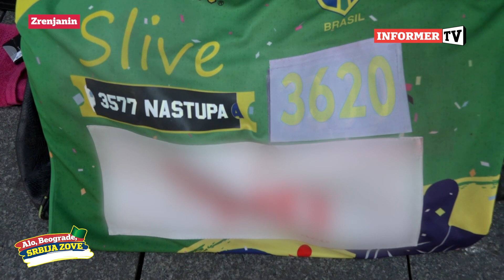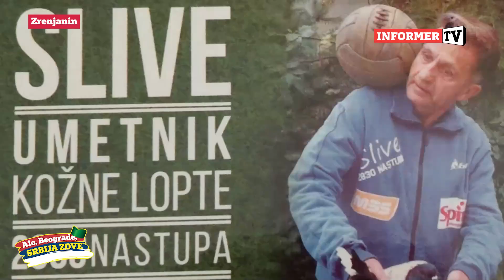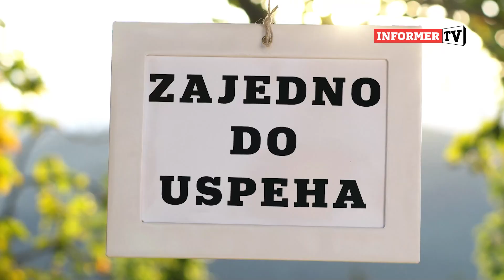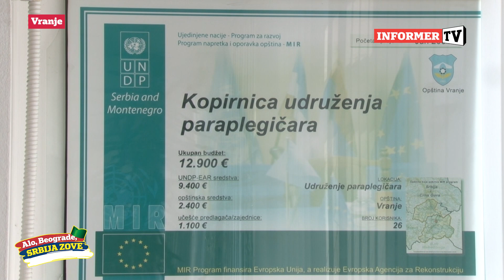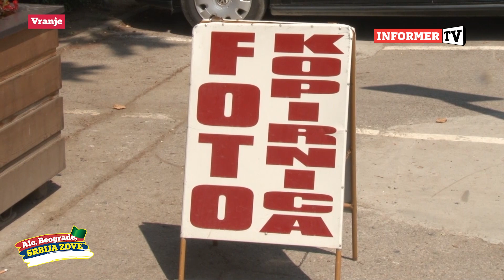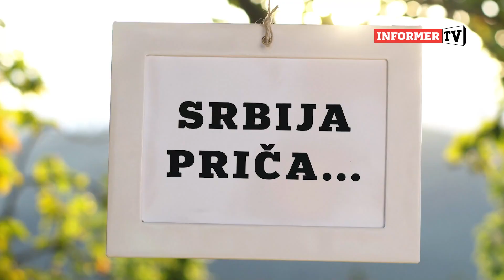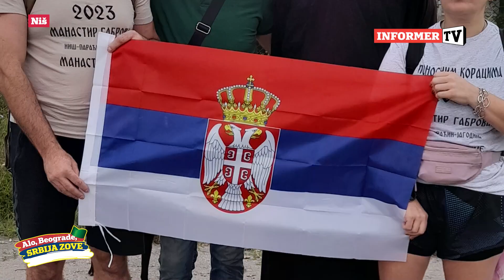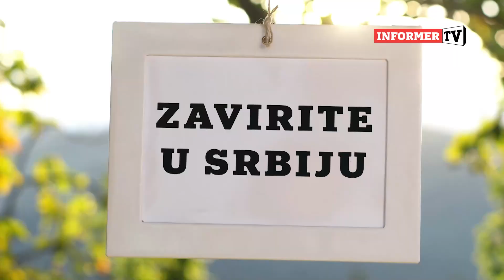Alo, Beograde, Srbija zove: Maradona čestitao majstoru lopte, selo ima svoj parti, Jošanička banja